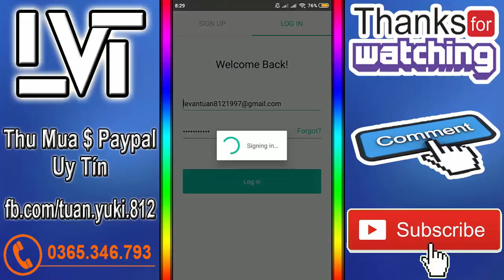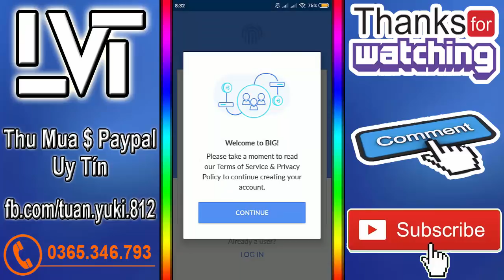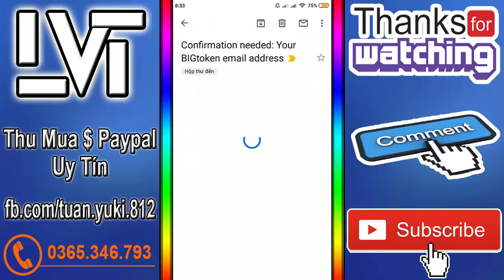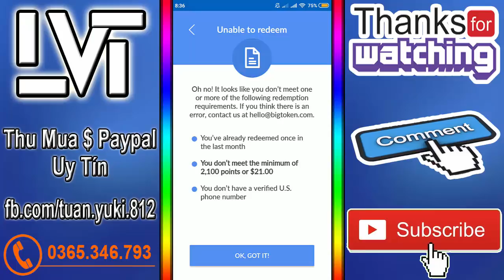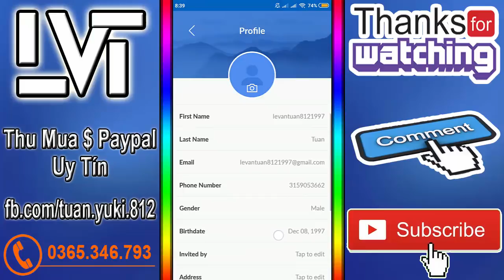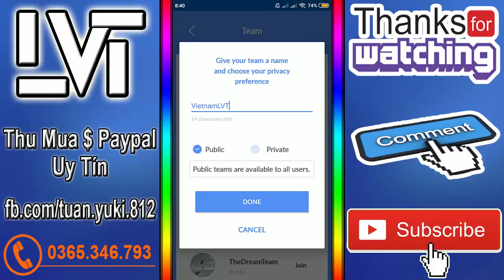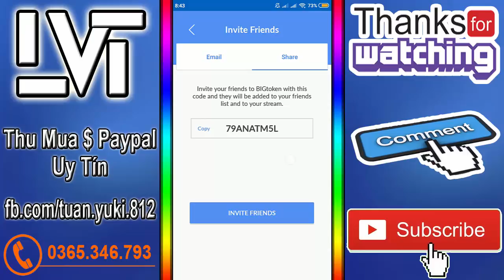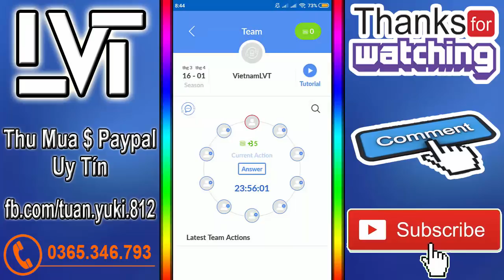Kiếm 25$ Cùng Team Từ App Big Token - LVT | Kiếm Tiền Online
👉Mã Ref: CODELVT

⏩ Hello và xin chào các bạn
⏩ Chào mừng các bạn đã đến với channel của mình và mình là LVT đây ❗